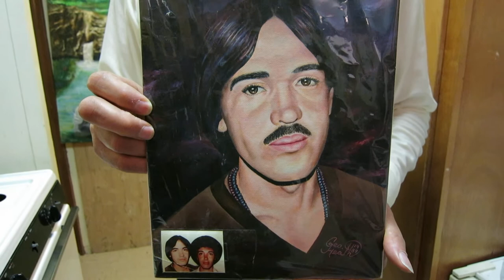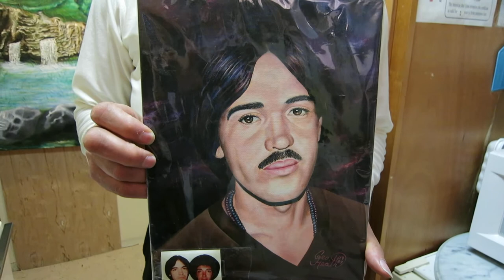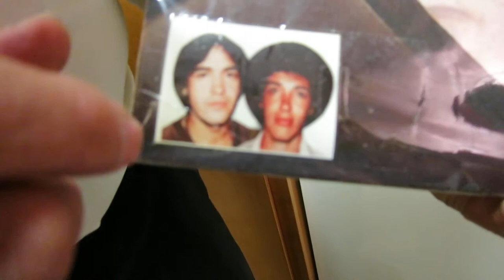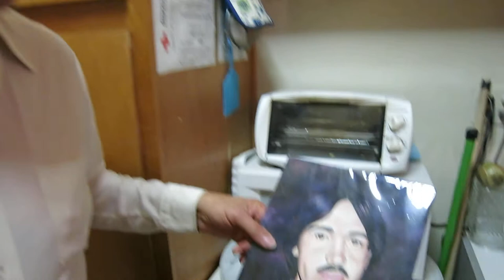GEORGE HEATH - ART FROM THE HEART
George Heath, career bank-robber, Jehovah Witness, volunteer legal defender of the innocent, is indeed a saintly person with great artistic talent.  He may never be discovered but this story made this painting a treasure for me for the rest of my life.